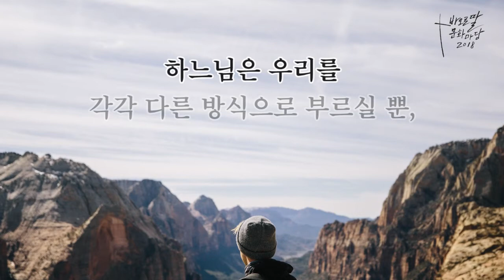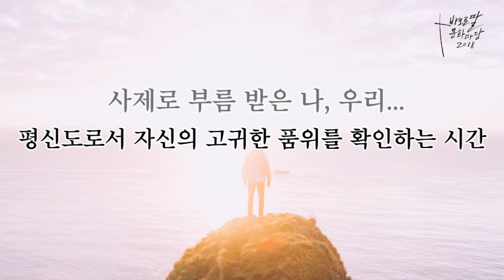우리는 행복한 평신도입니다_ 2018년 평신도 희년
세례를 받은 모든 그리스도인은
하느님을 섬기는 사제로 부름 받았습니다.

최현순 박사가 전하는 6월 문화마당
_ 일시 : 6월 20일 수요일
_ 시간: 오후2시 - 4시
_ 장소 : 알베리오네센터(4호선 미아사거리역)